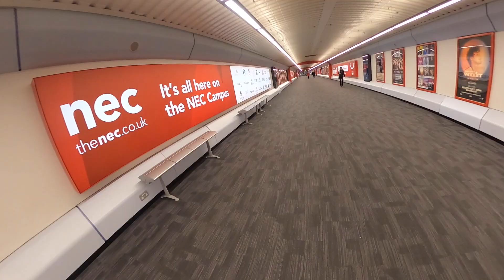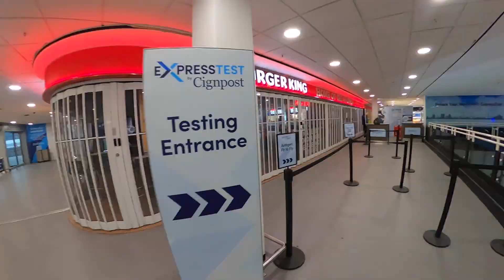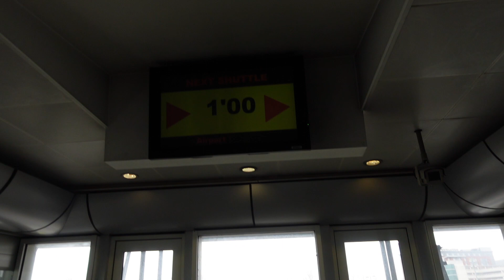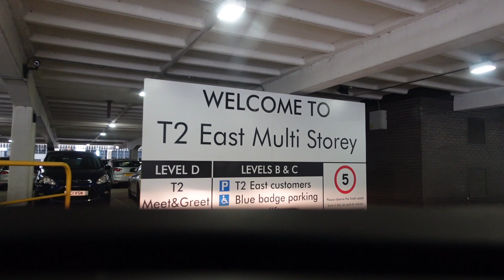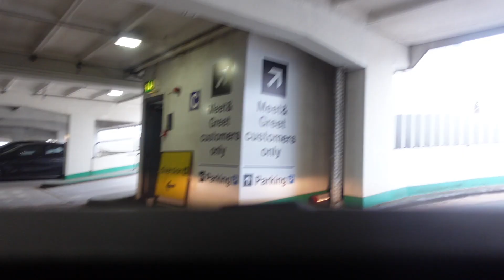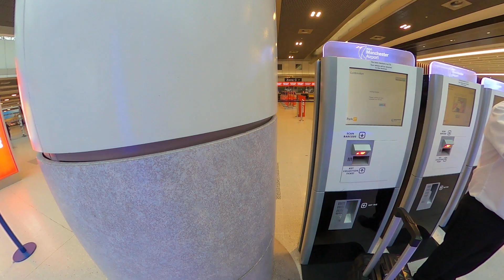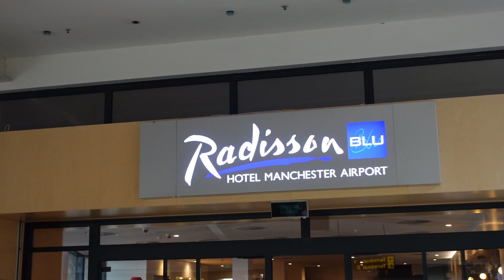PRE-Travel Day ORLANDO VLOG! TWO Covid Tests, Airport Parking, Radisson Blu Hotel Manchester Airport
Join me on an EVENTFUL PRE-Travel Day ORLANDO VLOG! Where I had TWO Covid tests (based on the advice provided whilst visiting test centre). I had previously booked a test for the afternoon, however I heard there was roadworks near Manchester Airport so I booked an earlier time slot for my test. Once given the advice I proceeded with the earlier test, and also returned for the afternoon test (to avoid any potential confusion come check in on travel day). I then drove to Manchester Airport, and used their T2 Meet & Greet Airport Parking, which is located in the T2 EAST MULTI Storey Car Park, at roof level. Once you park your car, walk to the meet & greet reception located within the terminal (follow the signs). This was very easy to use and was great knowing I did not have to drive for a while again! I then walked a short distance through the linked bridge from terminal 2, to Radisson Blu Hotel where I checked into an Executive Room with Runway Views and Hotel Lounge Access (very fancy I know ha). I hope you enjoy this Pre-Travel Day VLOG, and excited to see what Orlando brings!! Please show your support by following me below for more up-to-date information;

4. TikTok - MacBlog

1. Sony Vlog camera ZV-1 | Digital Camera
2. Oakley Unisex Urban Ruck Pack Rucksack
3. Hard Travel Case for Sony Vlog Camera ZV-1
4. Sony GP-VPT2BT Handgrip
5. Go Pro Max Camera
6. Apple iPhone 12
7. WD Storage Unit

Music Credit - Just Breathing (Instrumental)- NEFFEX.mp3